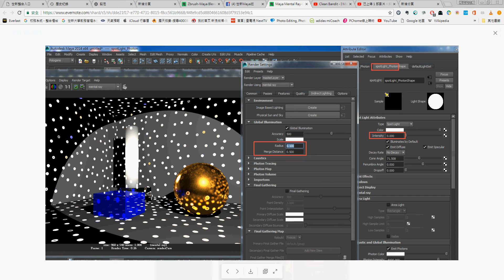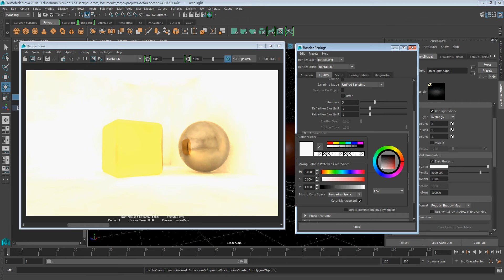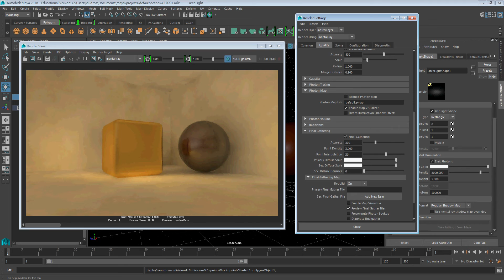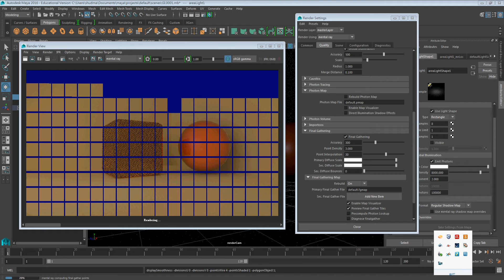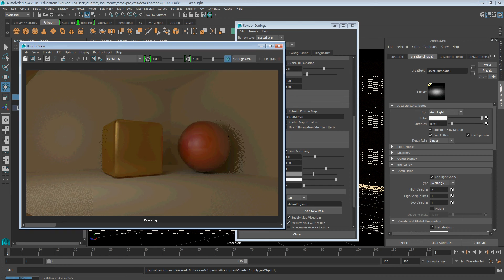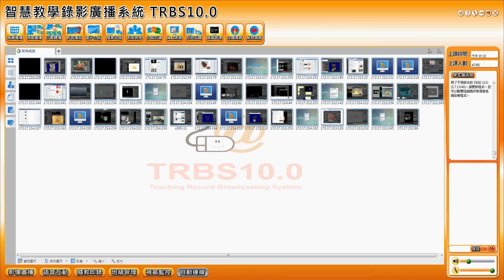Maya Mental Ray GI Part 2